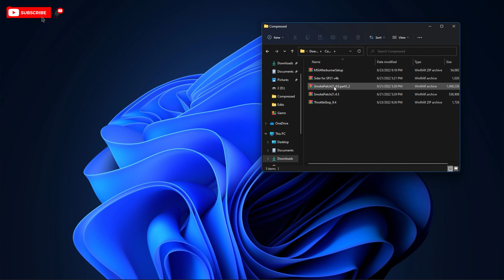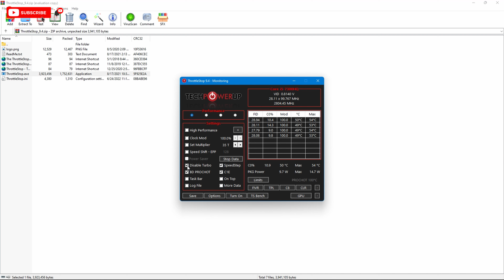Lagging Solved | Throttle Stop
If you notice your computer starting to slow down, it's likely because you have too many programs running at once. Powering several programs at once takes a lot of processing power, impacting performance and speed, please follow the video to solve it.

Thanks